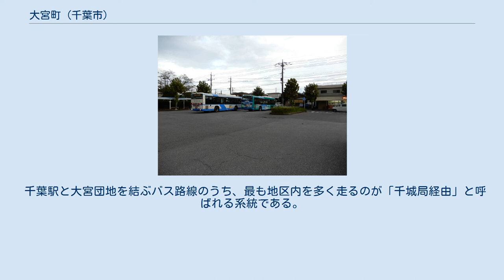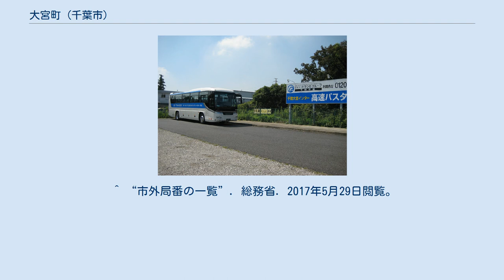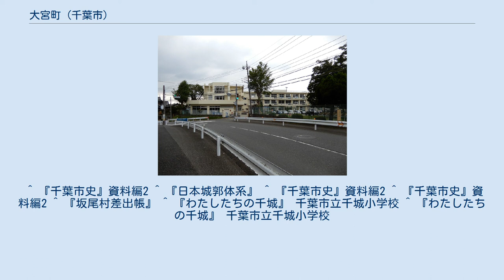大宮町 (千葉市)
日本 」 千葉県 」 千葉市 」 若葉区 」 大宮町 (千葉市) 大宮町（おおみやちょう）は、千葉市若葉区に位置する町。
ここでは、隣接する大宮台、北大宮台についても記述する。
 東西に長い地形をしており、町の北端を都川が、南端を支川都川が流れ、加曽利町、星久喜町、川戸町などと接している。
川からいくつかの谷津が入り込んでおり、農地となっているが、現在は耕作放棄地となったり、ソーラー発電所となったりしているところも多い。
 台地上は畑や住宅団地として使われており、大宮台、北大宮台、新大宮などの新興住宅地があるほか、京葉銀行グラウンド、大宮スポーツ広場などの運動施設としても利用されている。
 大宮台／大宮町の最新の地価は、公示地価の平均値が3万3950円/m2（2020年［令和2年］）、坪単価は11万2231円/坪、変動率は-2.41％の下落となっている。
 栄福寺 大宮町付近は、平安時代中期から末期の武士で平常長の家臣でもあった坂尾五郎治が千葉常重よりこの地を与えられ、開拓したとされている。
北斗七星をベースとしたまちづくりが行われ、「星元」などの地名が見られる。
現大宮町の西部をなす長峰地区については、五郎治の末孫の和恵を娶った家臣の長峰胤行が開いたと言われる。
 1130年（大治5年）に長峰村三角山に妙見社を建立し、その翌年、上坂尾に北斗山金剛授寺（後の栄福寺）を建立した。
境内の枝垂れ桜は、同年、五郎治の妻・高枝姫が病の治癒を妙見大菩薩に祈願し、本願成就の礼として植えたと伝わる。
 地区内には、城ノ腰城、城山城、栄福寺館などの中世城跡が多数あるほか、千葉大宮高校付近には坂尾五郎治の若公の新御殿があったとされる新殿山がある。
 1590年（天正18年）8月に徳川家康が関東に入り、家臣の知行割を行ったが、このとき、長峰村・坂尾村は、忍者の服部半蔵が約1000石の地を支配したという。
 江戸時代に入ってしばらくすると、島原の乱で戦死した板倉重昌の次男・重直が、寛永16年（1639年）6月15日、家督を継承した兄・重矩より山城国綴喜郡、三河国額田郡・幡豆郡、下総国葛飾郡において5000石を分与された。
栄福寺の境内にあった栄福寺館は重直の屋敷となった。
 1889年（明治22年）4月1日に町村制施行により、大宮村、小倉村、大草村、金親村、坂月村、川戸村、仁戸名村、星久喜村が合併し千葉郡千城村が発足した。
千城の村名は、地区内に城跡が多く存在することから来ていると言われ、村役場は現在の千城局バス停前に置かれた。
1877年（明治10年）3月には坂尾小学校が創設され、1903年（明治36年）に現千城小学校地に移転して、1941年（昭和16年）より、千城国民学校と改称した。
 大宮団地 戦時中の1944年（昭和19年）2月11日に千葉市に編入され、同日千城村は廃止された。
 戦後は、現在の大宮台の地に大宮団地が造成され、大幅な人口増となった。
大宮団地は、千葉県住宅供給公社による千葉市内初の本格的な住宅団地であり、商業施設や公共施設が整備され、1963年（昭和38年）に入居が開始された。
 このほか、周辺に北大宮台、新大宮の両新興住宅地も造成され、キャパシティの問題等から当初児童は千城小学校への長い徒歩通学を余儀なくされる地区もあった。
 1990年代ころから地区内の人口は減少傾向となり、特に大宮台においては高齢化が進んでいる。
 千城小学校 江戸時代には、栄福寺で寺子屋が行われるなどしたが、1877年（明治10年）3月に坂尾小学校が創設され、近代教育がスタートした。
坂尾小学校の場所は、坂尾バス停近くの交差点のところである。
現千城小学校地に移転したのは1903年のことで、1941年（昭和16年）より、千城国民学校と改称した。
1947年（昭和22年）5月には学制改革により千葉市立千城小学校と改称、新興住宅地の児童数増加に伴い第2運動場が新設されたり、プレハブ校舎が増築されるなどして、児童数は1970年代にピークを迎えた。
 大宮団地においては、1965年（昭和40年）に大宮小学校が開設された。
1973年（昭和48年）には大宮中学校、大宮台小学校が開校して、川戸中学校へのバス通学が廃止されたほか、地区内の小学校は3校に膨れ上がった。
 1983年（昭和58年）には、初の高等学校として千葉大宮高校が千城小学校近くに設立された。
しかし、同校は2007年度から独立した通信制高等学校となっている。
 現在、生徒数の減少に伴い、大宮小学校と大宮台小学校の合併...